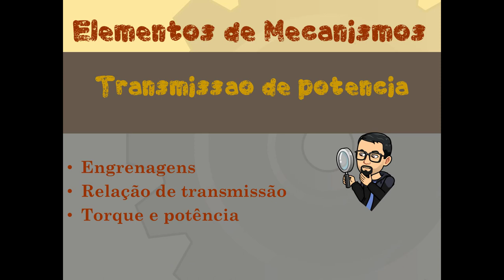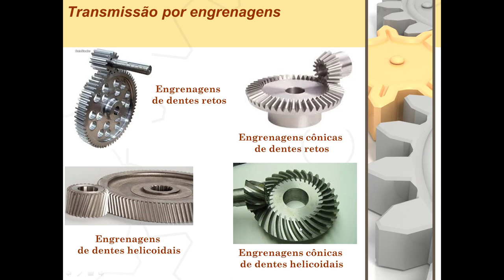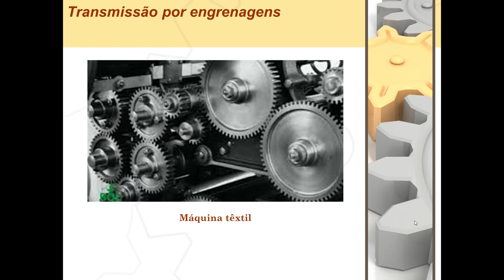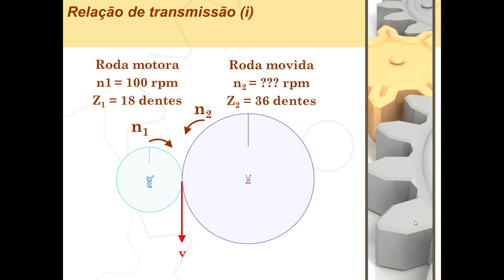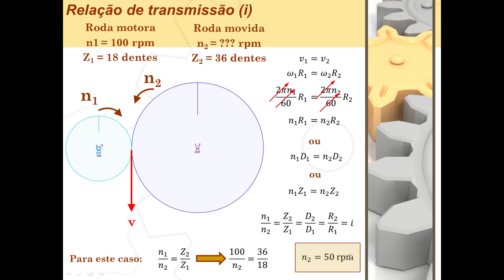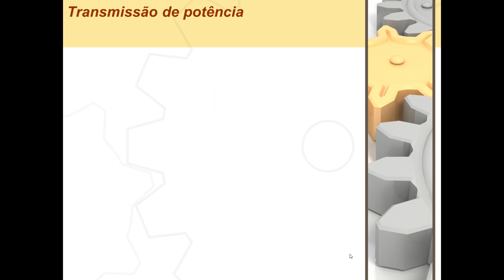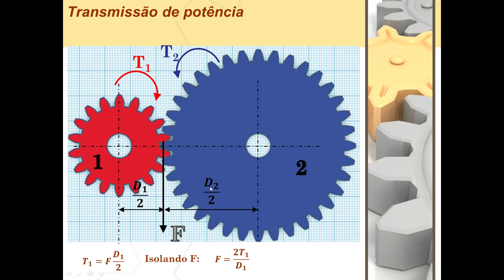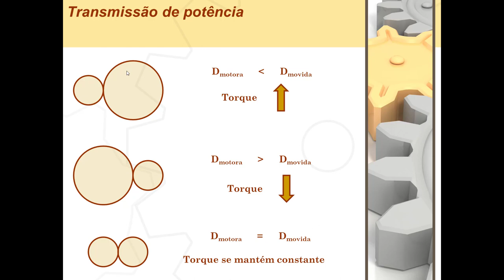Elementos de maquinas e mecanismos Relação de Transmissão Conceitos básicos fundamentais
Elementos de máquinas e mecanismos Relação de Transmissão Conceitos básicos fundamentais
Visite  @Prof Izaias Neri  o canal de cálculo numérico, cálculo diferencial e integral, álgebra linear. confira
Neste vídeo é apresentada a base conceitual relacionada a transmissão de torque e potência, relação de transmissão entre engrenagens. Toda essa base será utilizada para a resolução de exercícios de elementos de máquinas e elementos de mecanismos. Neste vídeo é apresentada a resolução de um exercício sobre relação de transmissão em um sistema composto por polias, correias, engrenagens de dentes retos e engrenagens conicas. É um exercício excelente para aqueles alunos que possuem muita dificuldade em determinar as relações de transmissões nos sistemas e além disso, envolve o cálculo de potencia e torque. Neste vídeo é apresentada a resolução de um exercício sobre a relação de transmissão entre duas polias e envolve o cálculo da rotação, velocidade angular e velocidade linear de um sistema muito utilizado em elementos de máquinas. É um exercício conceitual para poder esclarecer as principais dúvidas sobre o cálculo de velocidade linear e angular de um sistema em rotação.
visitem  @Prof Izaias Neri  o canal de cálculo numérico

[Elementos de Maquinas]: Relaçao de transmissao Parte 1 Conceitos básicos